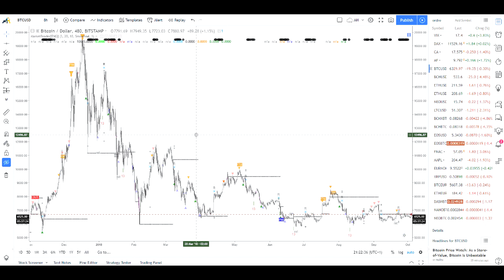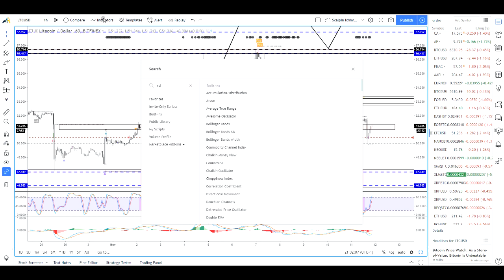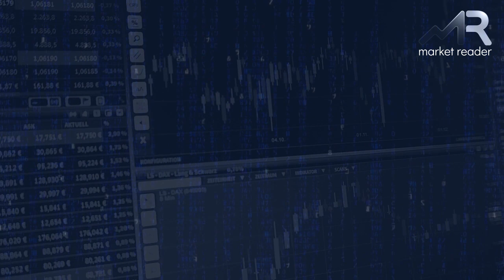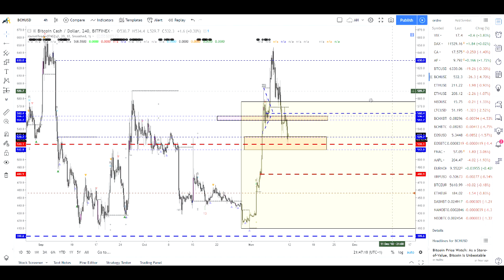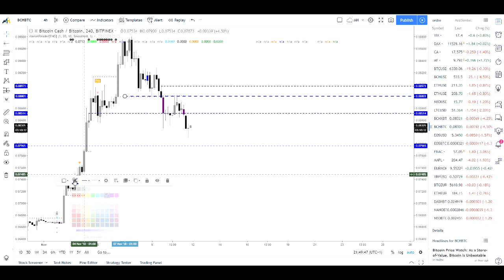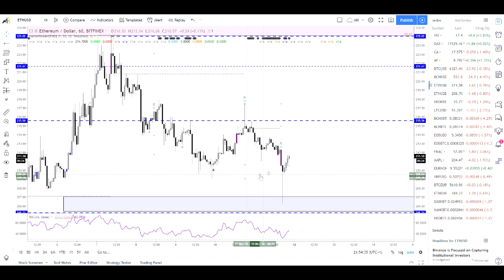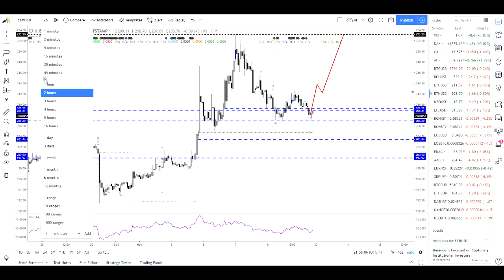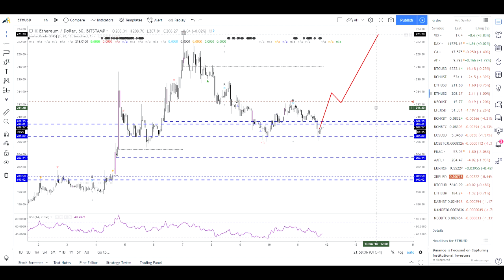[Market_Reader] 3 SECRETS D'UN TRADE GAGNANT